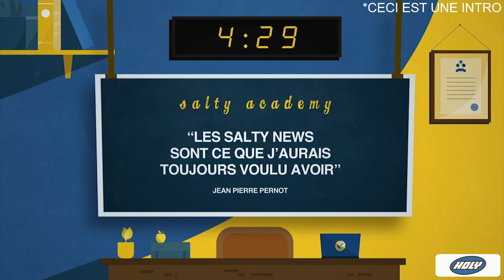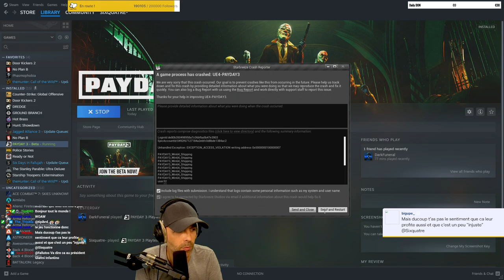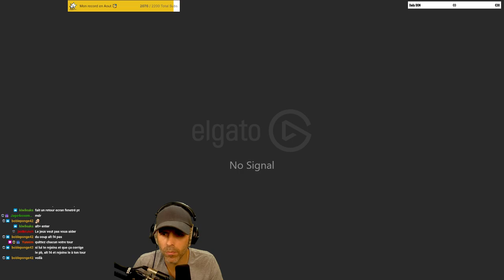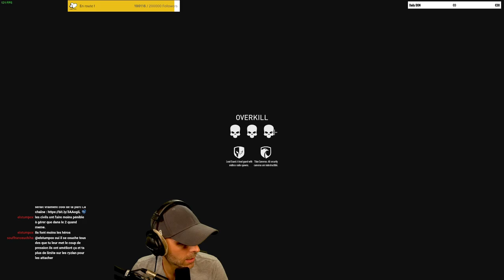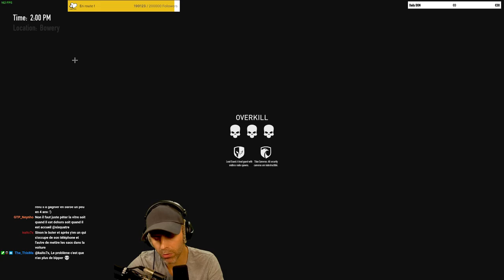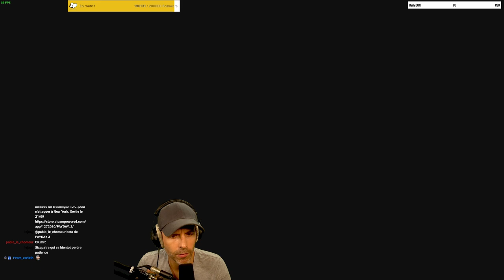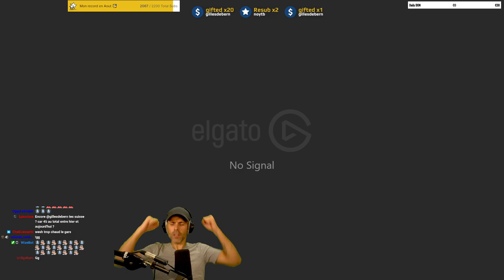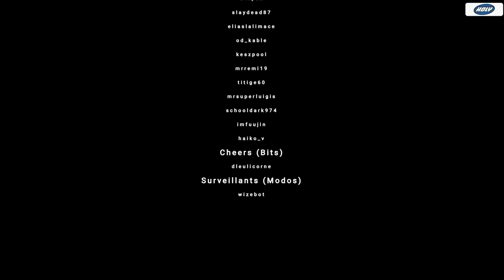VOD 🎓 PayDay 3 en OVERKILL ! Impossible ?